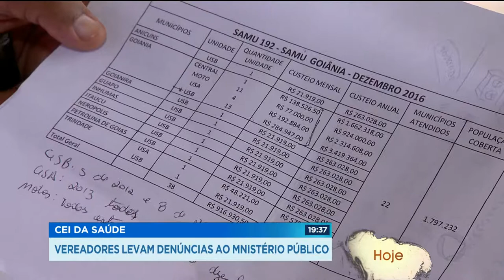GR - CEI da saúde: vereadores levam denúncias ao Ministério Público - 13-12-2017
Vereadores da CEI da saúde entregaram hoje várias denúncias ao ministério público. Entre elas, a falta de ambulâncias e de leitos de UTI em Goiânia. Eles também querem saber porque várias latas de leite especial foram encontradas vencidas, enquanto crianças sofrem com a falta do produto.